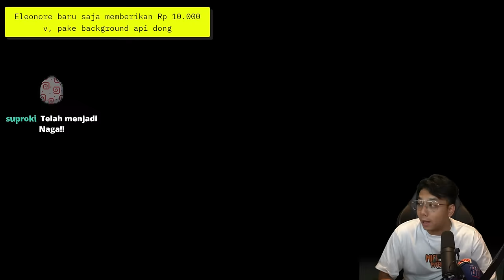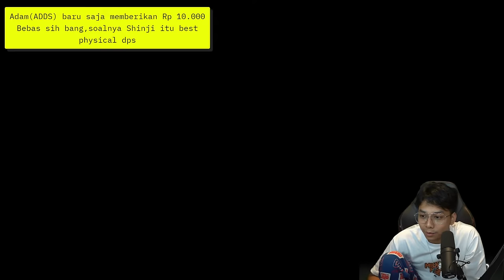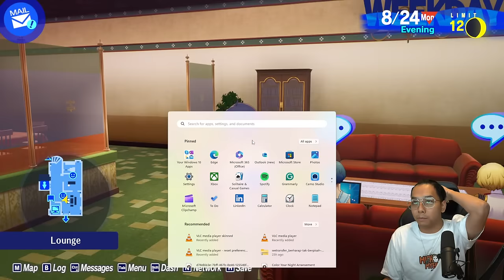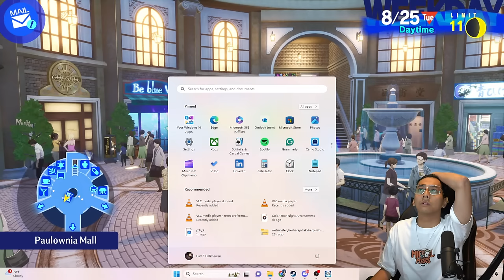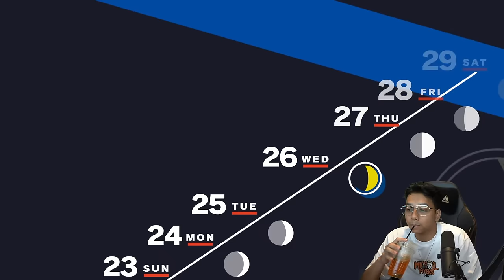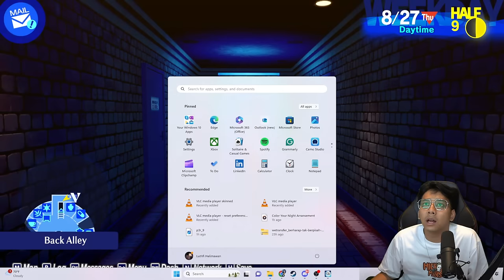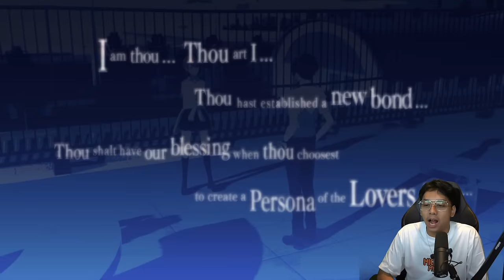AGUSTUS WAKTUNYA FULL NGEDATE! - PERSONA 3 RELOAD